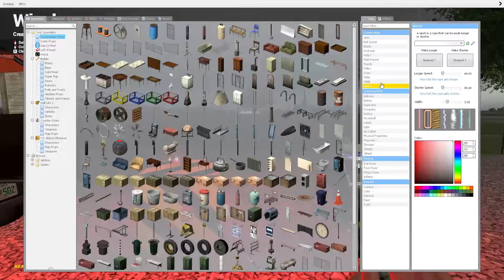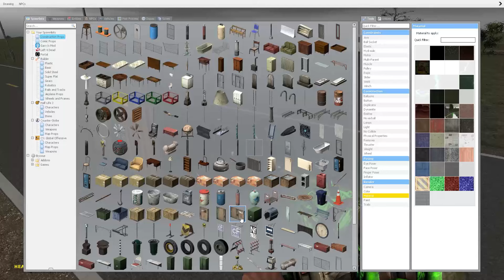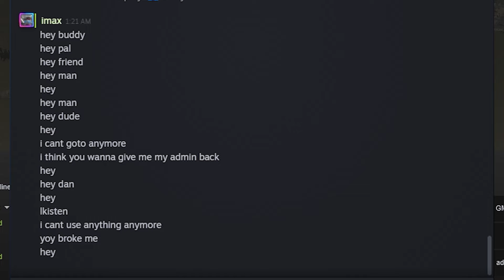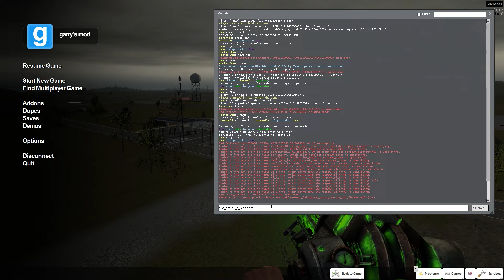We Played Garry's Mod Twister With The Developer!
After almost 5 years since the last time we talked, I finally had a reunion with Starscreamtron, the developer of Garry's Mod Twister. Along with a few of my friends. We just screwed around and had a look at all the different tornadoes. If you wanna see more, let's hit 75 likes